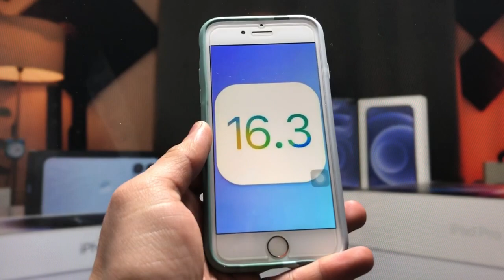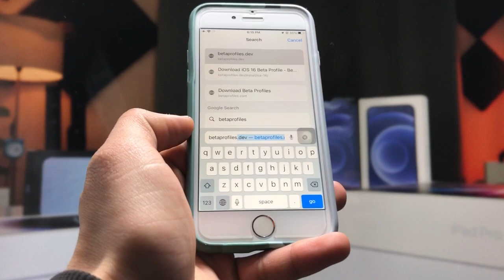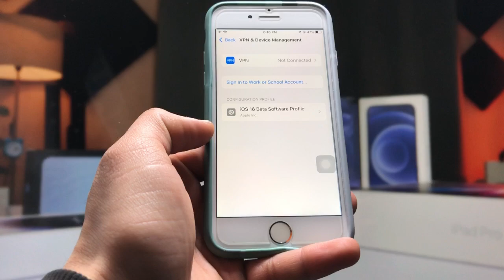How to Install iOS 16.3 Update on old iPhone’s 6s, 7, 7+